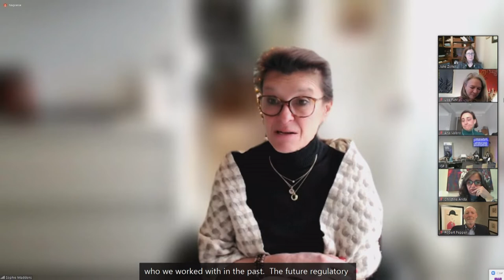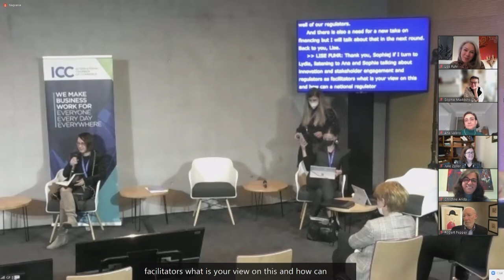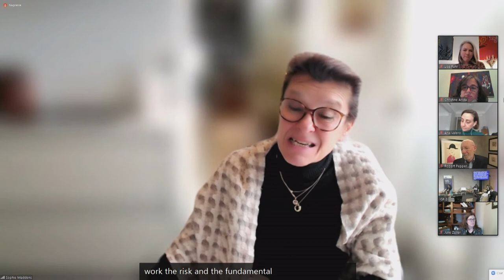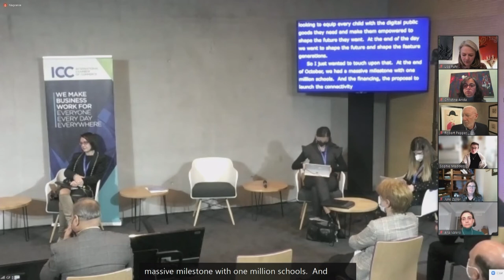IGF 2021 - Day 4 - Conference Room 3 -WS#177 From commitment to action braking barriers to connectiv